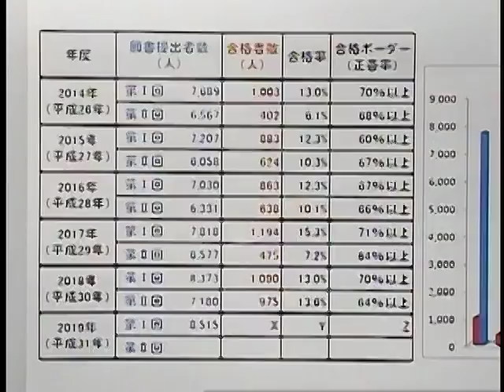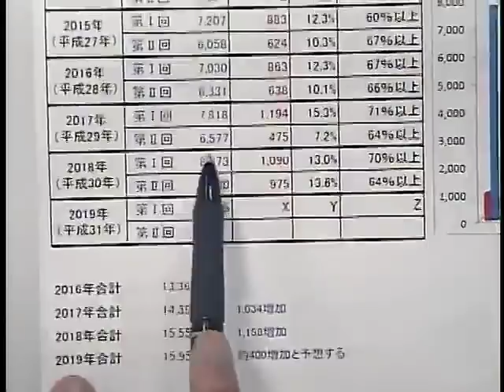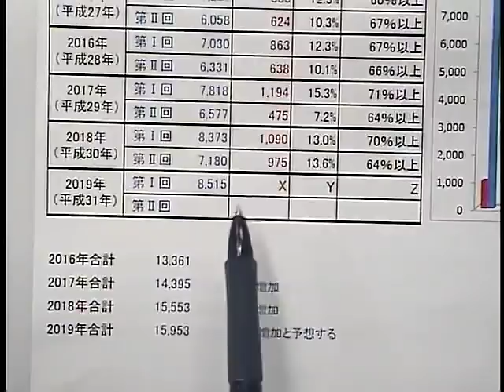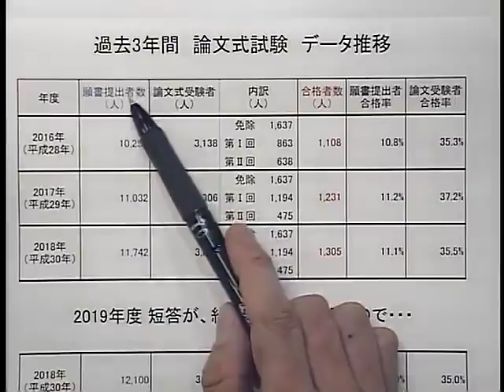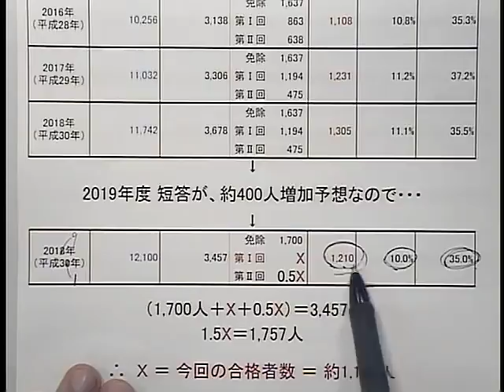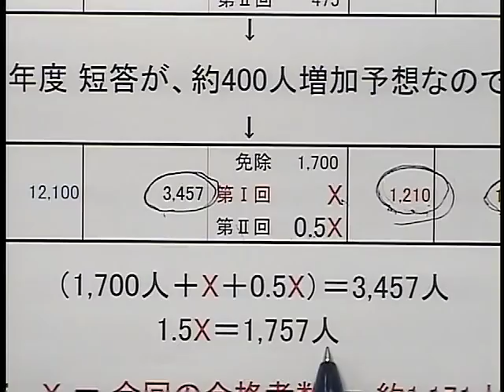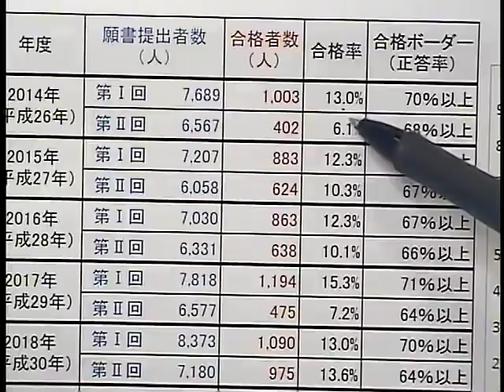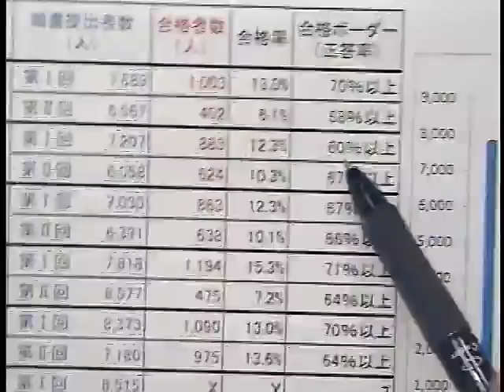【LEC会計士】平成31年第Ⅰ回 解答速報 解説動画 全体の講評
平成31年第Ⅰ回 公認会計士短答式試験 全体の講評